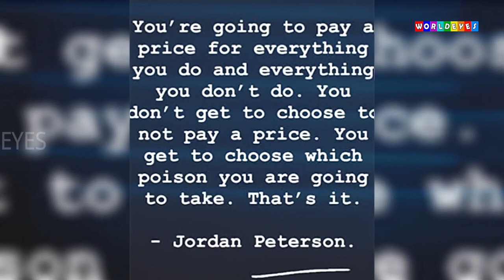Famous actress reveals the REAL reason behind her divorce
Gorgeous actress first time talking about her divorce.